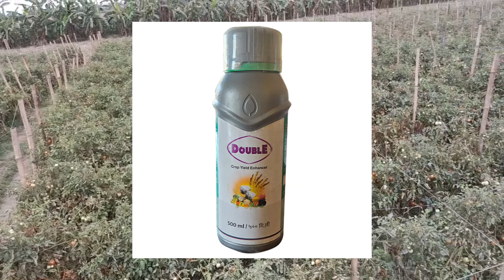टमाटर की खेती A TO Z वीडियो /per plant 35 से 40 kg / Tomato Farming Tips You NEED TO KNOW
टमाटर का खेती का A to Z वीडियो / सिगरेट variety per35/40kg.. tamatar ki organic kheti.

दोस्तों आप सभी को हमारा चैनल में स्वागत है दोस्तों आज हम बात करने वाले टमाटर के वैरायटी के बारे में कैसा किस्म है जो कि ज्यादा से ज्यादा उत्पादन देता है मैं एक पौधा में लगभग 35 से 40 किलो फल आता है दोस्तों इसमें जो फल क्रैकिंग यानी कि फल जो है फटने का समस्या आता है टमाटर का वह जो है बिल्कुल सही और सटीक जानकारी मिलेगा उसके ऊपर टमाटर का ए टू ज वीडियो में हम बात किए हुए हैं कर्नाटक वैरायटी के ऊपर और बाकी है हम सिगरेट के ऊपर सिगरेट वैरायटी के ऊपर सीक्रेट टॉनिक के ऊपर और फंगीसाइड के ऊपर और टमाटर का साइज को कैसे बढ़ाया जाए इंक्रीज किया जाए जो की डबल गोदरेज का डबल का इस्तेमाल कर कर तो दोस्तों आप लोग वीडियो पूरा जरूर देखिएगा धन्यवाद  ज्यादा उत्पादन देने वाला टमाटर का पैराटी /ज्यादा उत्पादन देने वाला टमाटर का वैरायटी /टमाटर  फट रहा है क्या करें/एक पौधा में 35 से 40 किलो टमाटर का वैरायटी/टमाटर का साइज कैसे बढ़ाया जाए/टमाटर का साइज बढ़ाने के लिए क्या करें/टमाटर के फूल लाने के लिए सिगरेट जानकारी/

tomato
टमाटर उत्पादन
टमाटर की टॉप वैरायटी
टमाटर से खेती
सिगरेट टोनिक
टमाटर का साइज कैसे बढ़ाएं
एक पौधा में 25 से 30 किलो टमाटर फै...
सिगरेट टॉनिक
टमाटर फसल
टमाटर खेती
टमाटर की खेती
tomato varieties
tomato farming guide
tomato farming
tamatar ki top variety
tamatar ki kheti kaise karen
best tomato varieties
best tomato seeds
टमाटर का खेती का A to Z वीडियो

barsati tamatar ki variety